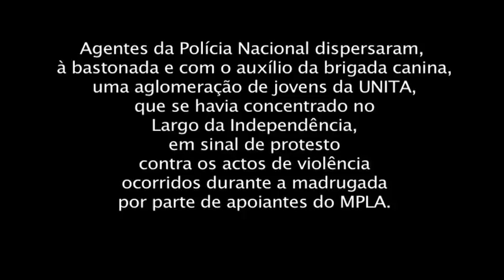Polícia Dispersa Manifestantes da Unita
Agentes da Polícia Nacional dispersaram, à bastonada e com o auxílio da brigada canina, uma aglomeração de jovens da UNITA, que se havia concentrado no Largo da Independência, em sinal de protesto contra os actos de violência ocorridos durante a madrugada.

Police Clamp Down on UNITA Supporters

Luanda, Angola: Officers of the National Police used batons and the canine brigade to disperse a group of UNITA supporters who had gathered today, August 10, in Independence Square, Luanda, in protest against acts of violence by members of the ruling MPLA earlier in the day.  As elections' day near, August 31, episodes of violence and political unrest are becoming more frequent across the country.

For more information on democracy, human rights and corruption issues in Angola, visit Maka Angola